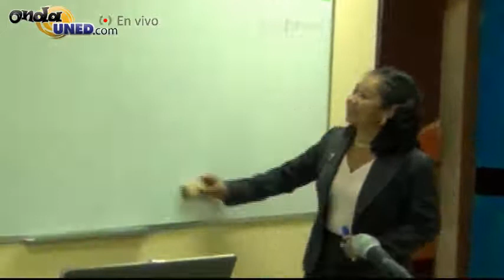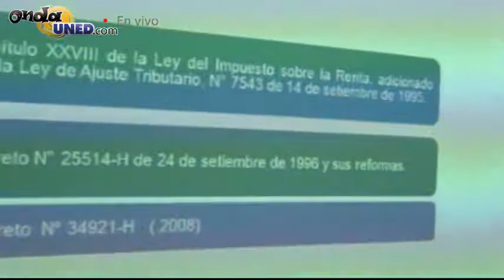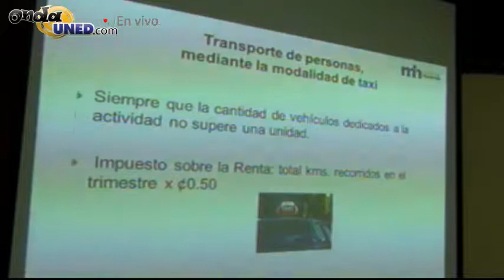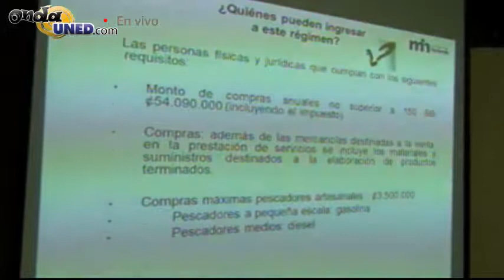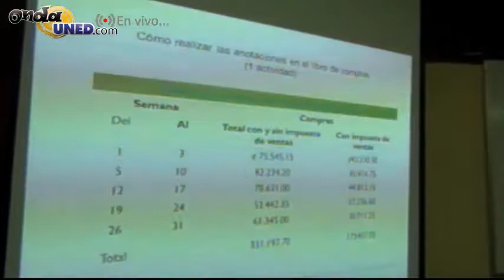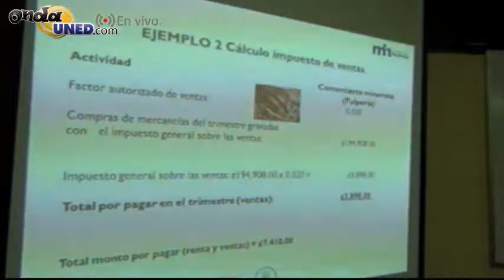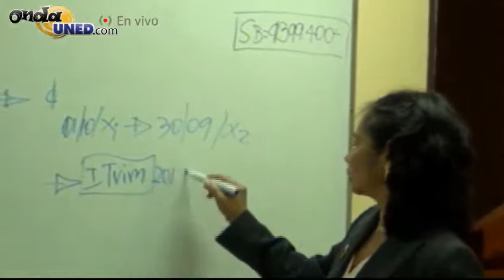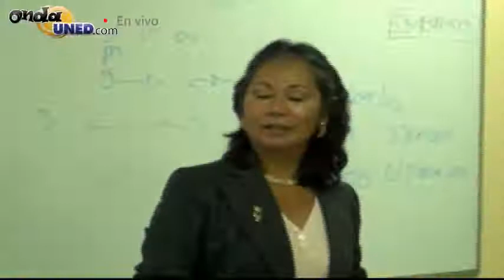Capacitación NAF UNED Impuesto General sobre las Ventas Parte 2